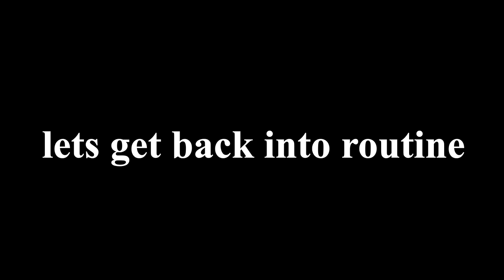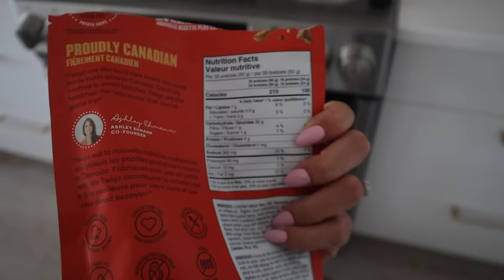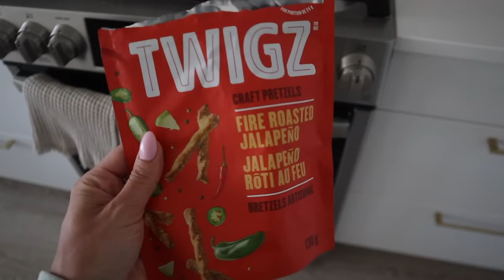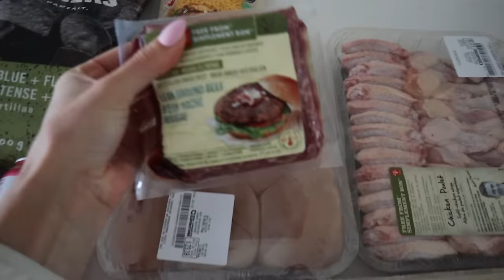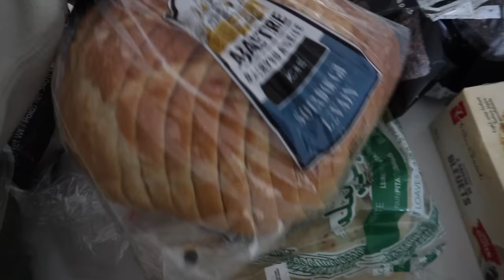WEEKLY VLOG | few days of spring, getting back into routine, organizing my fridge + grocery haul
back with a weekly vlog! first few days of spring, getting back into routine post travels, organizing my fridge + grocery haul! I also bring you along my nail appt!

Items mentioned in this video:
alo bra
alo leggings
alo socks
alo shorts
alo bra
leather trench coat
anine bing sweatshirt
GLFRND Denim jeans
Adidas x sporty & rich sneakers
cream aritzia zipup

Free Music for Videos 👉 Music by DJ Gonz - This Love is Real